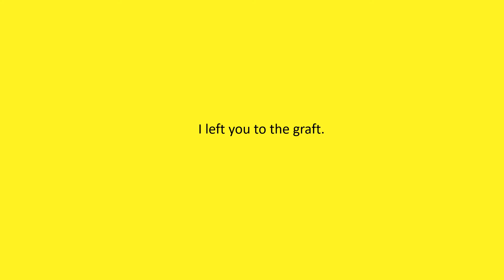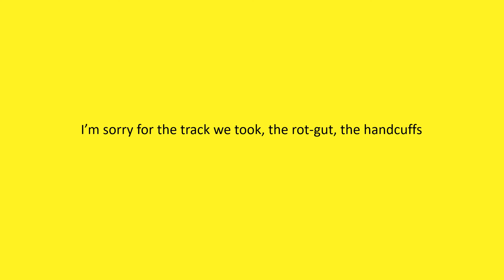Meg Jensen : Hauntology - Writers Kingston Online #3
Meg Jensen presents a video poem on the theme of hauntology, as part of Writers Kingston's online program during the late 2020 pandemic lockdown.

Lost futures, temporal disjunction, the persistence of the past, all upon us like ghosts - Hauntology explores not just the ideas of being haunted, and the spectres that we evoke to do this, but that which they bring with them from our personal and cultural memory.